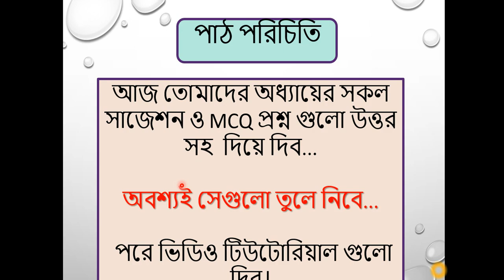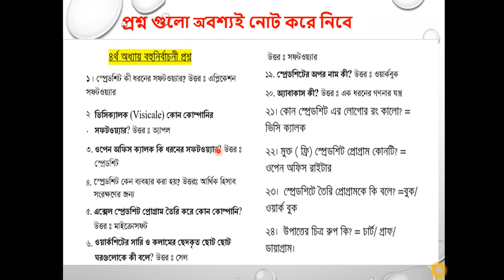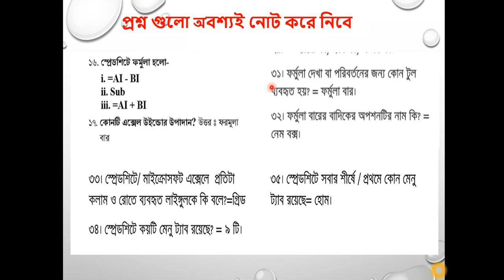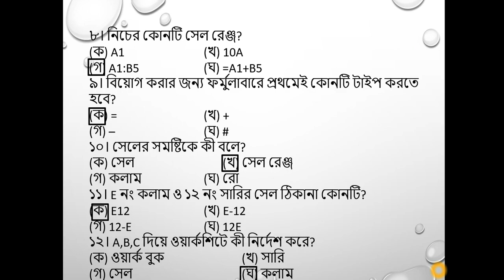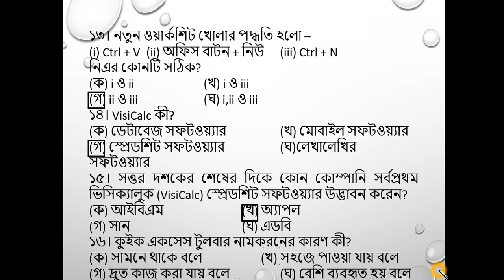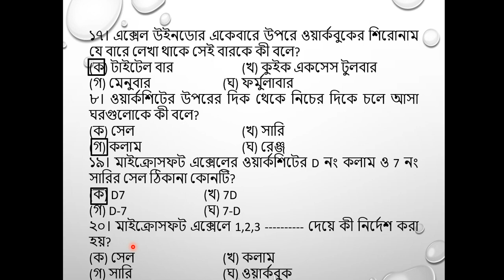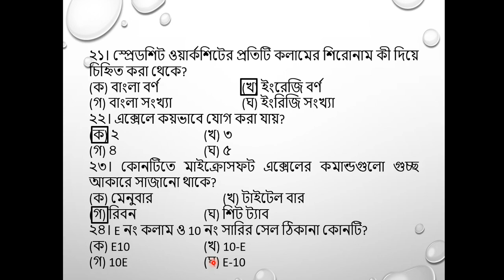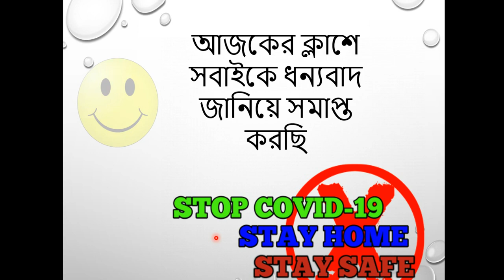ফারহানা/আইসিটি-অষ্টম শ্রেণী- চতুর্থ অধ্যায় APBn Online Class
এখানে অষ্টম শ্রেণীর চতুর্থ অধ্যায় এর সকল প্রকার প্রশ্ন ও এমসিকিউ দেয়া/ আছে।
এগুলো তোমাদের স্কুল ও জে এস সি পরীক্ষার জন্য যথেষ্ট ।
বিষয় ভিত্তিক কোন প্রশ্ন থাকলে কমেন্ট করে জানাবে।